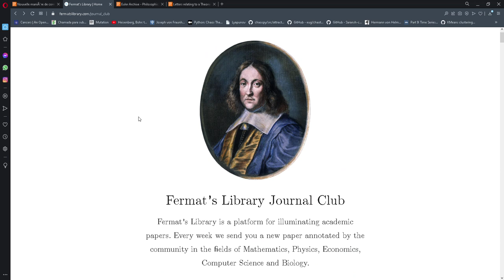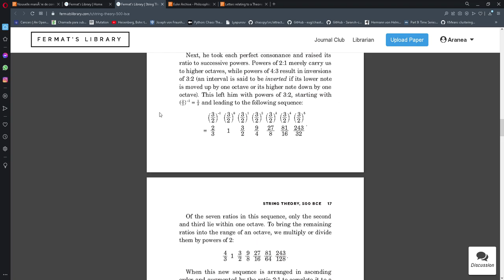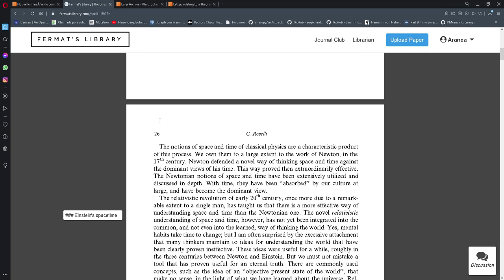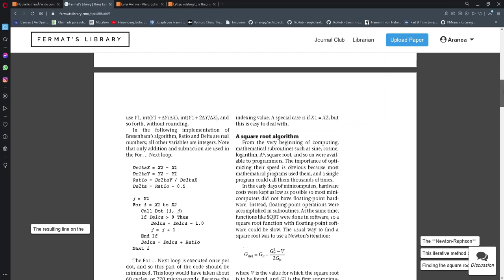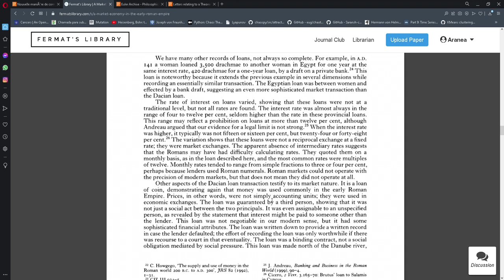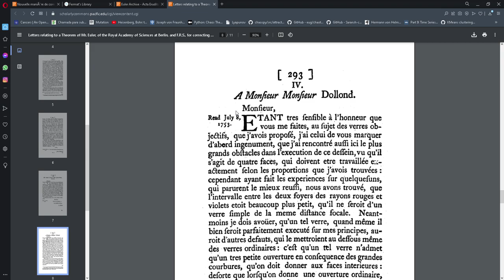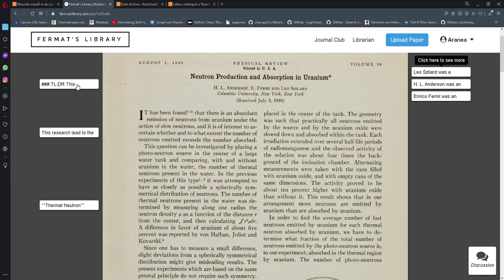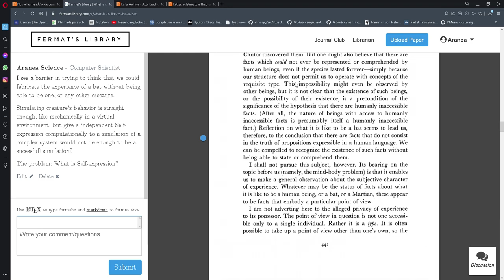Ferramentas de Pesquisa acadêmica: Fermat's Library